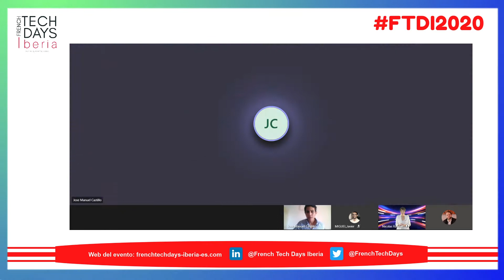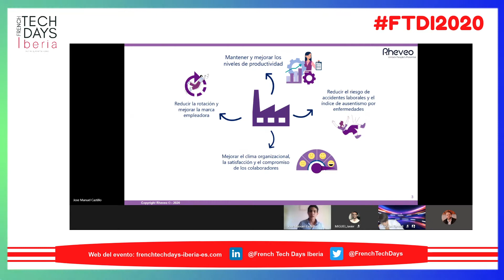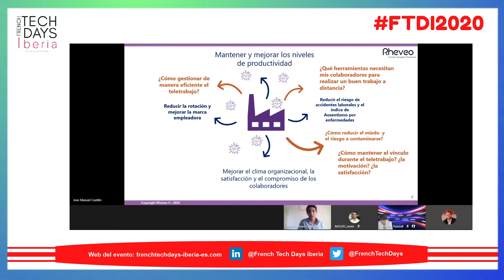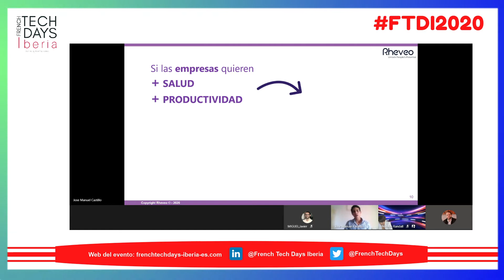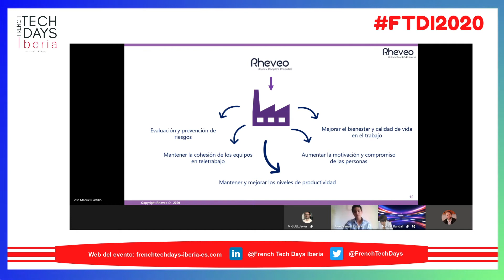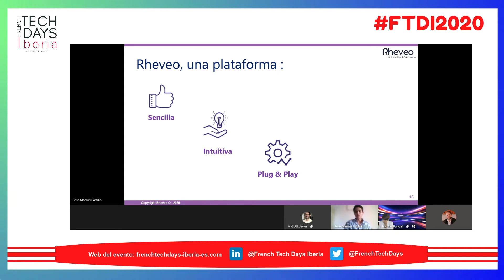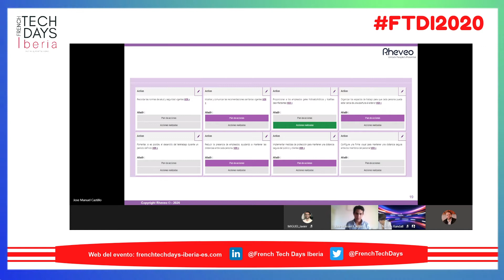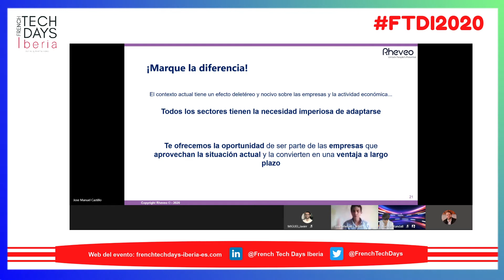FTDI20 ""¿Cómo mejorar el rendimiento de las empresas y de los empleados en el contexto actual?"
French Tech Days Iberia 2020 - Conferencia virtual: "¿Cómo mejorar el rendimiento de las empresas y de los empleados en el contexto actual?"
Presentado por:
José-Manuel Castillo, Researcher in Cognitive ergonomic sciences / HR de Rheveo​